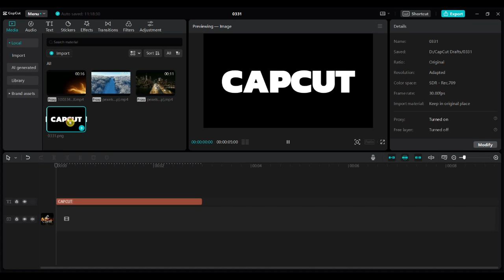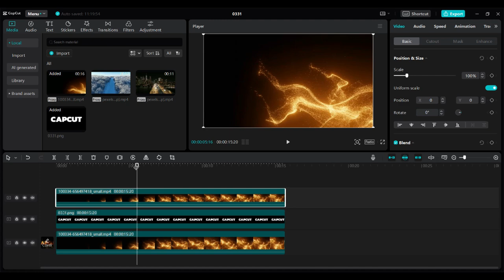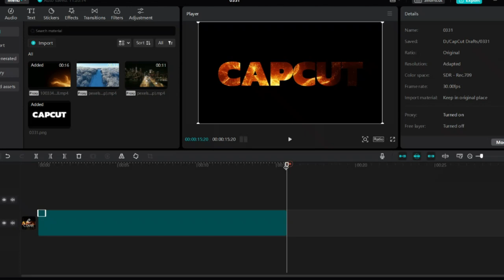🔥 CapCut Particle Text Intro Tutorial | Cinematic Glowing Text Effect in 2 Minutes!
In this easy CapCut tutorial, you'll learn how to create a stunning particle text intro with cinematic effects using free resources and simple techniques. Perfect for shorts, reels, intros, and more!

✨ What You’ll Learn in This Video:

🔹 How to use particle videos for glowing text
🔹 Blending modes like Multiply & Overlay
🔹 Creating a snapshot from text
🔹 Making cinematic intro using compound clips
🔹 Adjusting layers for smooth blending
🔹 Free resource tip: Download from Pixabay
🔹 Step-by-step beginner-friendly guide

🛠 Tools Used:
✅ CapCut (Free)
✅ Pixabay.com (for particle video)

📌 Stay creative & keep editing!

🎥 With BD-Cutopia You Can Practice
 👍CapCut video editing tips
 👍Basic CapCut features explained
 👍How to use 3D Zoom in CapCut
 👍Adding slow motion effects in CapCut
 👍Best CapCut transitions
 👍Creating viral effects in CapCut
 👍CapCut for TikTok videos
 👍How to edit Instagram Reels using CapCut
 👍Best CapCut settings for YouTube Shorts
 👍Using overlays in CapCut
 👍Green screen editing tutorial in CapCut
 👍How to animate text with keyframes in CapCut
 👍Hidden tricks in CapCut